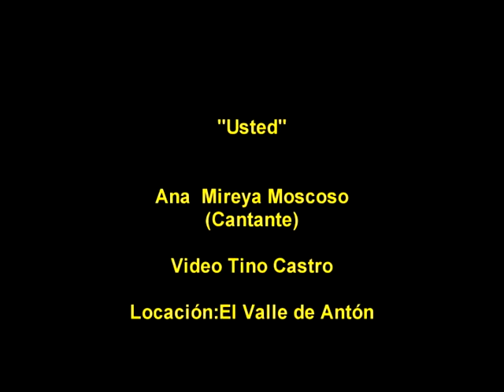La Casita de Don Daniel Video:Tino Castro El Valle de Antón,Panamá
Canción: Usted Canta:Ana Mireya Moscoso Video:Constantino Castro 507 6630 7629 La Casita de Don Daniel,Calle de la Piedra Pintada,el Valle de Antón,Provincia de Coclé ,Panamá Phone
Restaurante musical,karaoke,camping,música en vivo,
billar,internet,juegos de mesa,clima muy agradable,excelentes precios, atención esmerada.